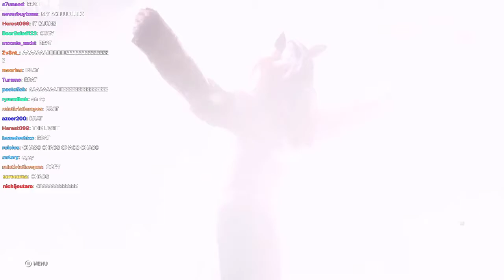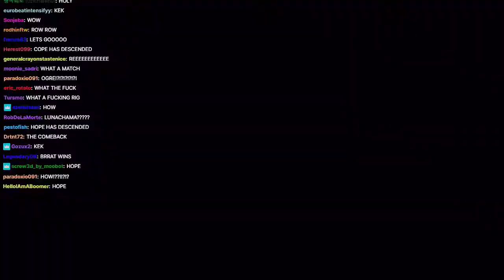[HolofightZ] 擂台之王賽前暖身場 由元老級隊伍Team Hell NNAAAAAA親自考驗新血Irys與哈扣太郎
這場打得很精采但我當時出門吃飯所以沒跟到...
目前全部能剪的大概就這些 之後就的計畫大概是升級網站功能和繼續做offseason比賽之類的
網站的部分 抽卡機大概會修改 什麼時候完成就得看台主什麼時候再跑回來直播 因為升級部分和直播會有關係 應DC群眾人的要求去做的

*ANNOUNCEMENT: If this video has ADs, that's because the music copyright, I won't try make any money from HoloFightZ video clip.

Hakos: [CHAOS]

時間軸
0:00 Team Hell NNAAAAAA進場
1:05 IRyS進場
2:10 Hakos進場
4:05 開打 Subaru vs IRyS
5:10 Luna vs Hakos
5:50 Luna vs IRyS
6:00 IRyS第一次壓制
6:40 IRyS必殺"HOPE SLAM"第二次壓制
7:15 Subaru vs IRyS
7:25 IRyS虛晃一招 換Hakos上場
8:05 IRyS進場突發終結技"HOPE DESCEND"第三次壓制
8:45 Subaru必殺"SHUBA BUSTER"第一次壓制
9:05 Subaru終結技"SHUBACUT"後換Luna上場
9:25 Luna必殺"TANTRUM LEG DROP"
10:00 Luna終結技"NAAAAAAPLEX"第一次壓制
10:15 第二發終結技預備
10:25 IRyS反制終結技 第四次壓制
10:50 Luna必殺"TANTRUM LEG DROP"第二次壓制
11:05 Luna終結技"NAAAAAAPLEX"第三次壓制
11:25 Luna第四發終結技"NAAAAAAPLEX"預備
11:35 Luna第四次壓制
12:20 Luna Combo技加必殺"TANTRUM LEG DROP"第五次壓制
12:55 Subaru VS IRyS
13:30 IRyS必殺"HOPE SLAM"第五次壓制
14:40 Subaru終結技預備
14:50 Luna VS Bae
15:20 Luna第五發終結技"NAAAAAAPLEX"第六次壓制
16:15 Luna角落反擊波擊線邊的IRyS
16:40 Luna角落再次反制 終結技"NAAAAAAPLEX"第七次壓制
17:10 Luna換手 Subaru進場把角柱上的勞贖抬下來
17:20 Hakos超誇張高空頭部飛踢
18:10 Hakos第二發頭部飛踢
18:25 Subaru閃躲後必殺"SHUBA BUSTER"第二次壓制
18:55 Subaru vs IRyS
19:20 IRyS角落特殊技 第六次壓制
19:50 角落攻防戰 IRyS超殘暴連擊
20:15 Subaru地上反擊 終結技"SHUBACUT"預備
20:30 Subaru固定技
20:55 IRyS躲過地板追擊 突發終結技"HOPE DESCEND"第七次壓制
21:05 結束
21:30 慶祝